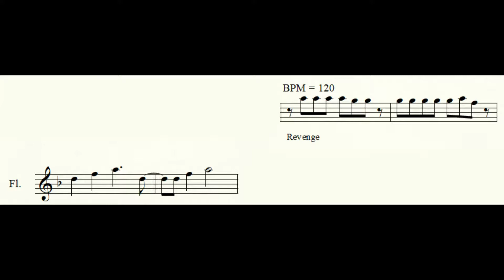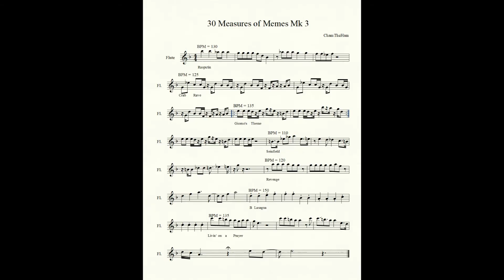30 Measures of Memes Mk 3 for Flute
No download available yet, sorry.

A compilation of musical memes to be played on Flutes. Includes: Rasputin, Crab Rave, Giorno's Theme, Seinfeld Theme, Revenge, B--- Lasagna, and Livin' on a Prayer. Enjoy :)